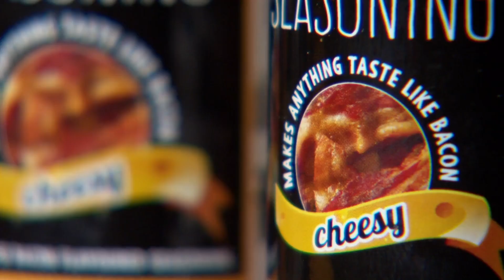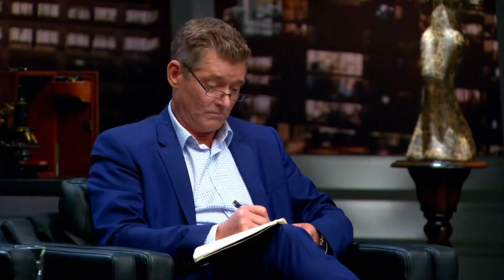All Vegan & Vegeterian Based Pitches | Shark Tank AUS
Super Orbs S2 EP2
Super Food Sushi S2 EP7
Over The Moo S3EP4
Deliciou (VEGETARIAN) S3EP6